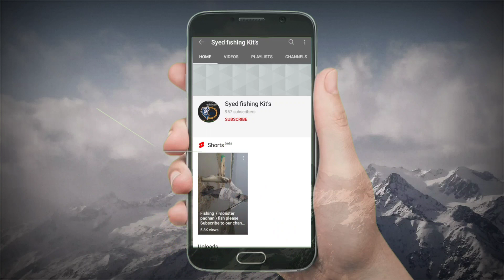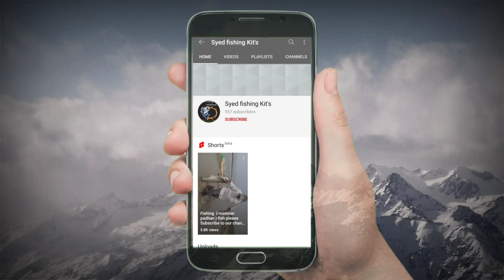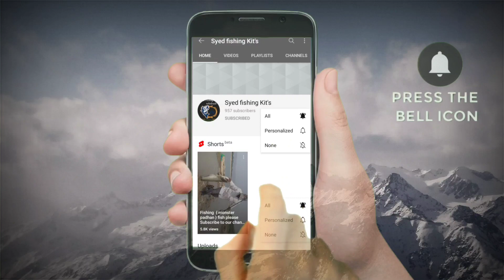Assalamualaikum friends Today fishing in KADAPA and please subscribe to our channel friends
Address : Beside Andhra Pragathi Grameena Kagitala Penta
KADAPA
Andhra Pradesh